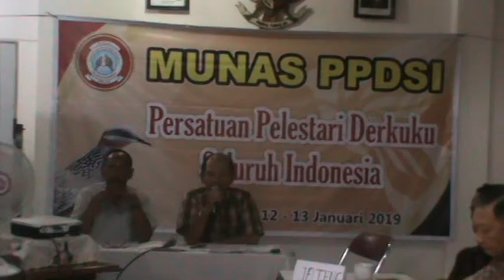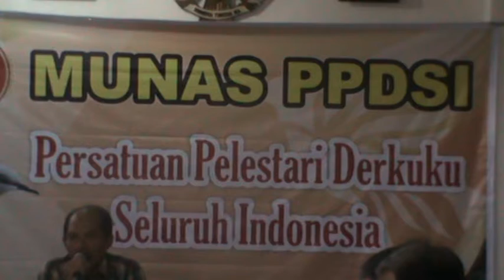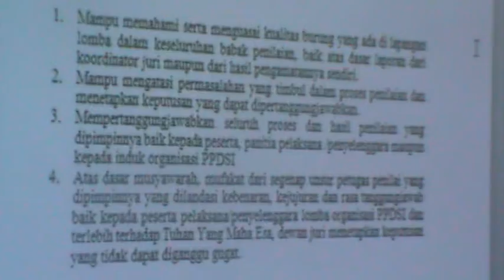Opening Munas PPDSI 13/1/2019 Hari ke 2 Tampak Serius & Tertip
Jogjakarta-media hobi majalahburungpaas.com, musyawarah nasional Tahun  2019 merupkan kelanjutan rakernas PPDSI tahun 2018. Munas Di hotel ananada jogja  di hari kedua panitia dan peserta tampak tertip bahkan cukup serius dalam membahas  3 materi, seperti komisi penjurian komisi ADA/ART, penangkaran dan ;ainnya. dalam gambar ini merupakan opening di hari kedua yang di mulai sekitar jam 10. wib. tim red